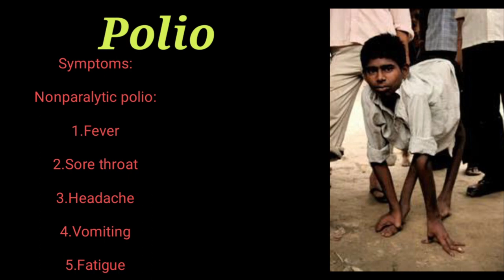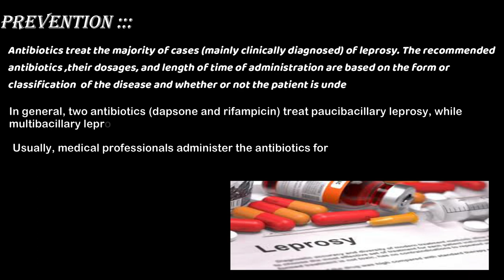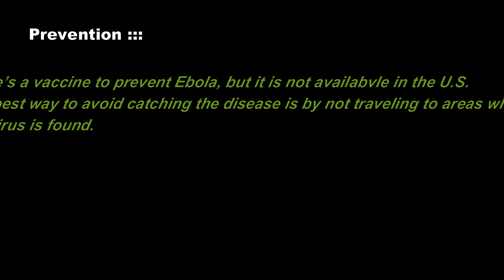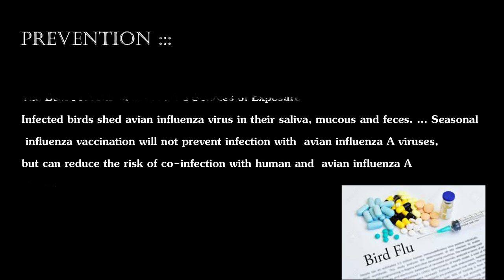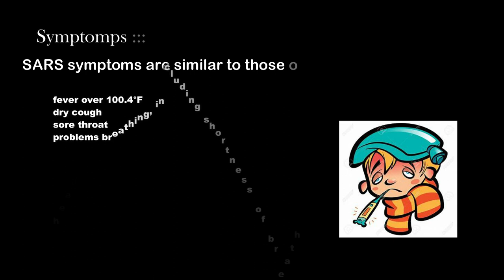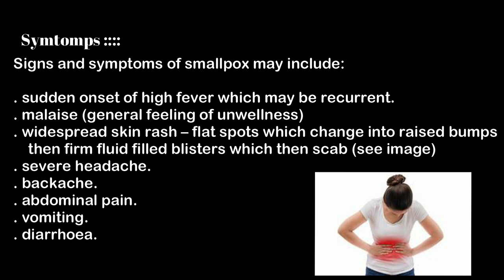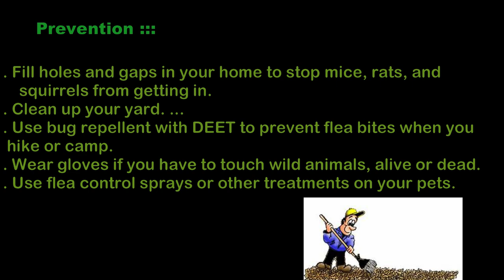Top 7 Deadliest Diseases in History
Disease, any harmful deviation from the normal structural or functional state of an organism, generally associated with certain signs and symptoms and differing in nature from physical injury. A diseased organism commonly exhibits signs or symptoms indicative of its abnormal state.In this video you can see deadliest diseases which killed and make handicaped many people in history  etc.